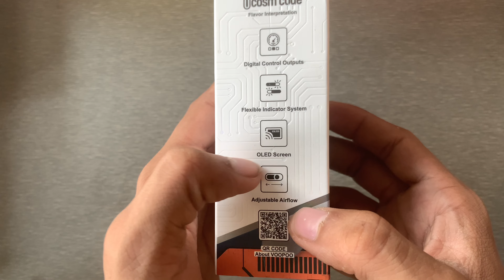VOOPOO ARGUS P2 || DIGITAL CONTROL OUTPUTS || OLED SCREEN || SMOKES HUB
AGR AP KO KOI BI DEVICE BUY KRNI HO
TU YA SMOKE HUB PR AVAILABLE HE
AP AA KR LY SKTY HE

INSTAGRAM ID

TIKTOK ID